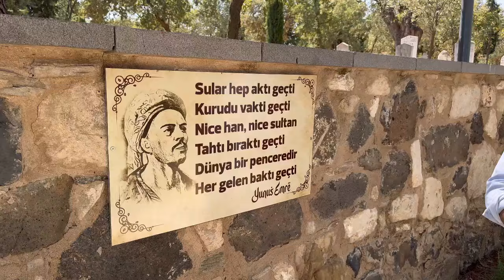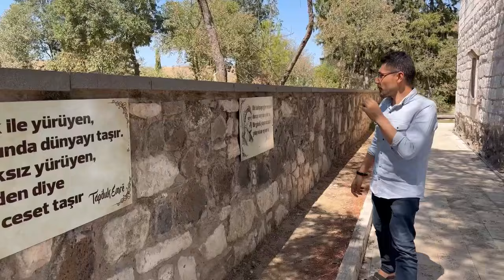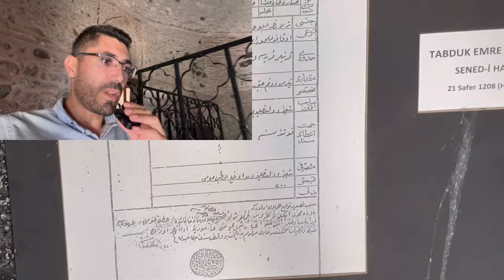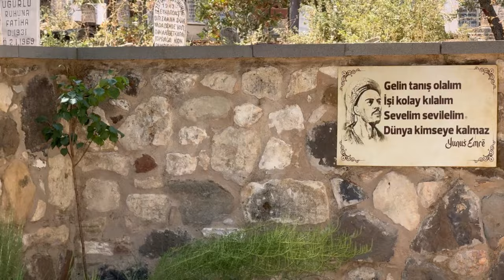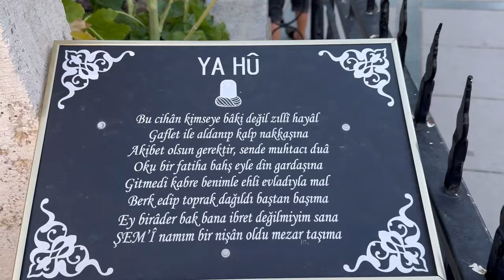Yunus Emre Ve Mevlana Türbeleri.